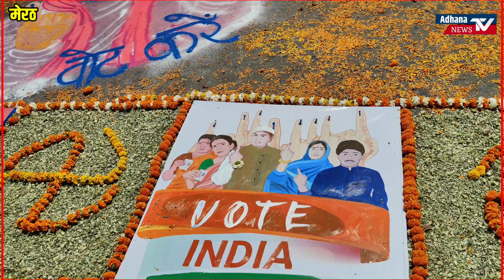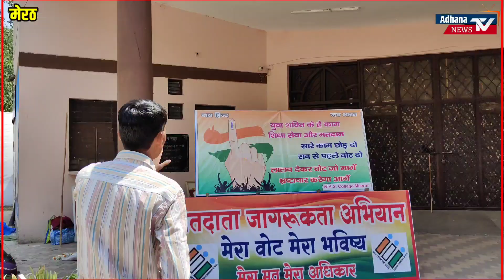CCSU NEWS: 5000 स्क्वायर फीट की अनोखी रंगोली दिया ये बड़ा संदेश! Adhana TV News